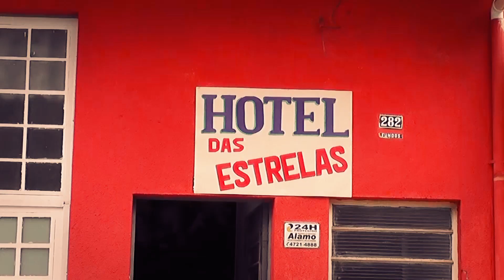Trailer Oficial LELÉS DA CUCA